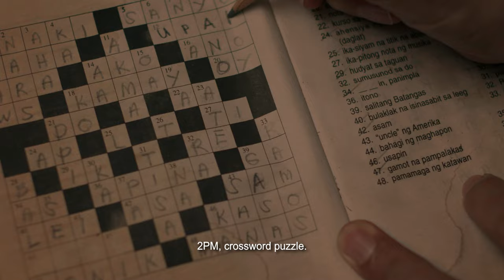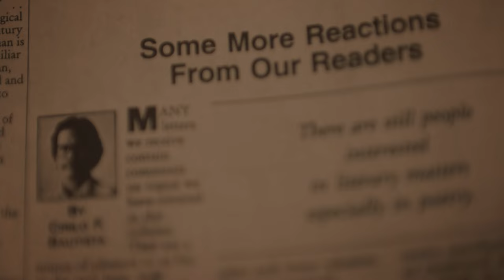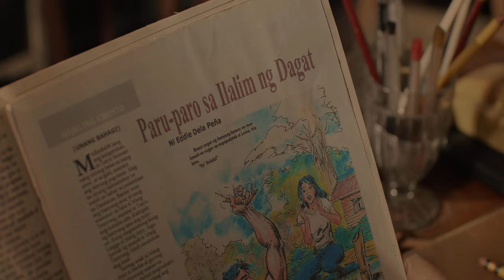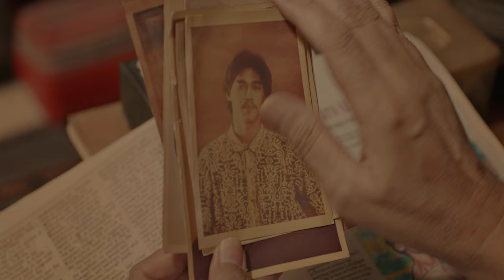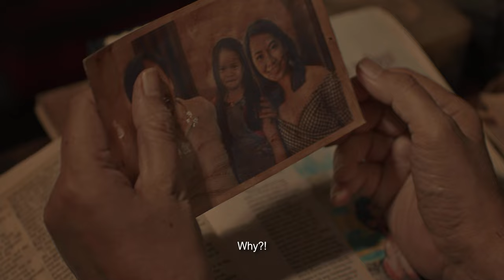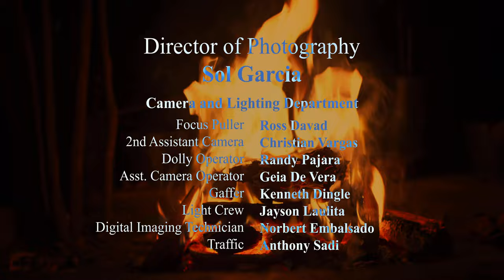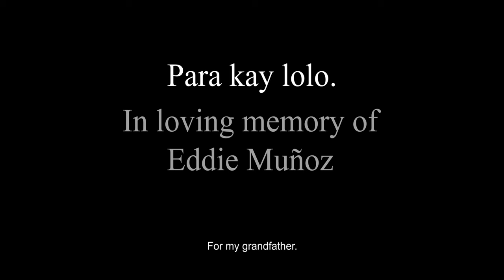Write Here - Award Winning Mature Gay Short Film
PLOT: An aging gay man living alone with Alzheimer's struggles to hold onto the memory of his one true love.

Written and directed by an openly queer Filipino filmmaker, 'Write Here' is a beautifully poignant film that has scooped up a slew of awards at film festivals around the world.